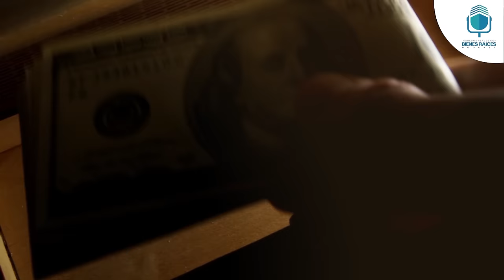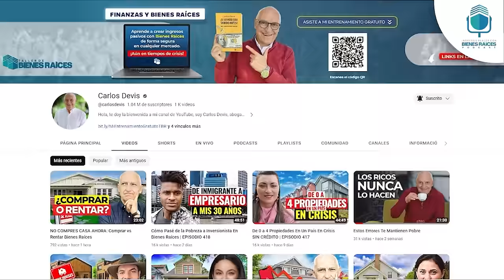Cómo Compre 3 Propiedades en 3 Años Siendo Inmigrante | EPISODIO 426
⁠💥 Únete a mi Clase GRATUITA Semanal y Descubre el Método Exclusivo para Invertir en Bienes Raíces 🏡

Llegó a Brasil como estudiante becado para hacer su maestría, trabajó duro y decidió quedarse como inmigrante en este país para continuar su camino laboral. Después de muchos años de trabajo, Plinio, no sabía como usar su dinero ni sacarle provecho a sus ahorros.

Decidió educarse financieramente y en menos de 3 años logró tener 3 propiedades sin dejar su empleo. Este episodio nos muestra cómo la ignorancia financiera puede hacernos perder mucho dinero, pero también qué puedes hacer para transformar esa realidad.

¡No te pierdas este video! Valdrá cada minuto de tu tiempo.